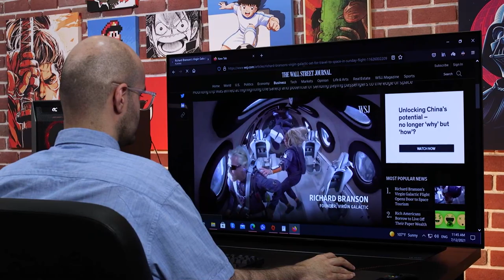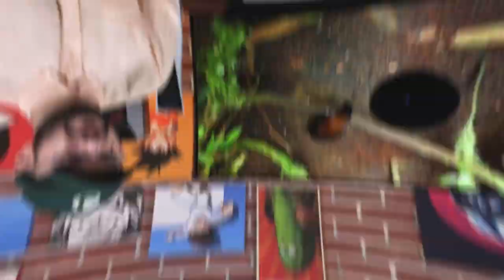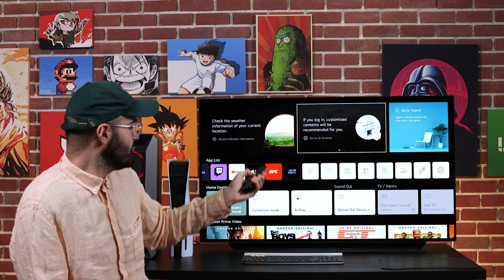LG C1 أخيرا تلفزيون OLED بمقاس 48 انش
خلال هذا الفيديو بنتكلم عن أحدث تلفزيونات إل جي الجديدة من فئة أوليد وحجمه المغري المناسب للغرف الصغيرة وبنفس الوقت بيعطيك كل الميزات المهمة اللي تحتاجها لأجهزة الجيل الجديد.

حمل تطبيقنا عالهواتف الذكية!